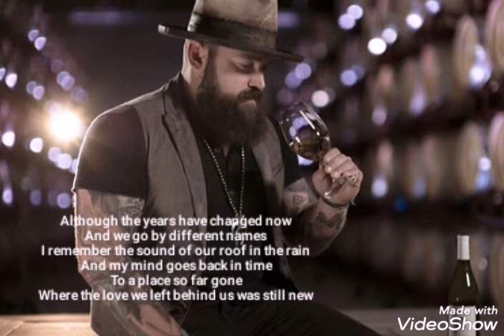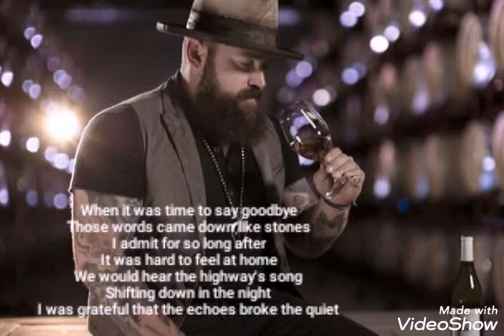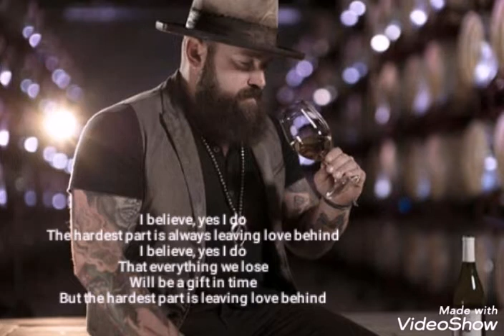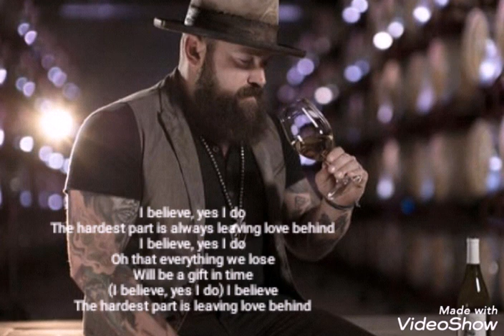Zac Brown Band - Leaving Love Behind - lyrics